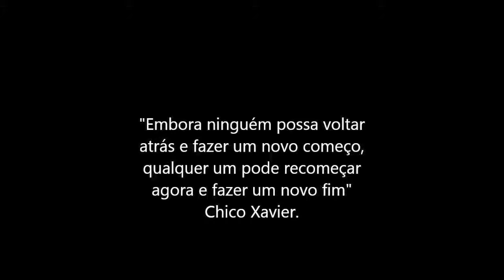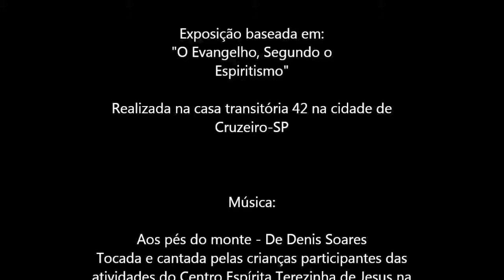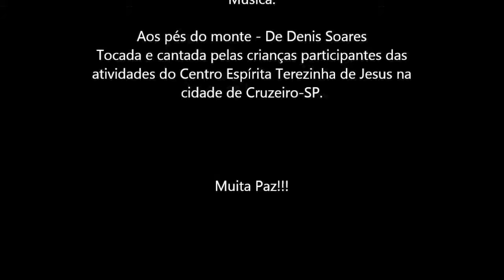Estudo - A Lei de Amor - Halan Crystian - OESE - Cap XI, Item 8 - 08/04/2018 - HD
Estudo sobre o evangelho. (O evangelho, segundo o espiritismo, de Allan Kardec).

"Consideram sua inteligência como se fosse a medida da inteligência universal e, julgando-se aptos a entender tudo, não creem na possibilidade daquilo que não entendem e, quando opinam sobre alguma coisa, consideram os seus julgamentos como definitivos e inapeláveis, ou seja, indiscutíveis."
OESE, 7:2.
"Não há maior autoridade legítima aos olhos de Deus do que aquela que se apóia no exemplo que dá do bem."
OESE, 10:13.

O Espiritismo é, ao mesmo tempo, uma ciência de observação e uma doutrina filosófica. (...) Podemos defini-lo assim: O Espiritismo é uma ciência que trata da natureza, origem e destino dos Espíritos, bem como de suas relações com o mundo corporal. (Allan Kardec, O que é o Espiritismo, Preâmbulo.)
 O Espiritismo é, sem dúvida, uma ciência de observação, mas é, talvez mais ainda, uma ciência de raciocínio, e o raciocínio é o único meio de fazê-lo progredir e triunfar de certas resistências. Este fato só é contestado porque não é compreendido. A explicação lhe tira todo o caráter maravilhoso, fazendo-o entrar nas leis gerais da Natureza. Eis por que vemos diariamente criaturas que nada viram e creem, apenas porque compreendem, enquanto outras viram e não creem, porque não compreendem. Fazendo entrar o Espiritismo na trilha do raciocínio, tornamo-lo aceitável para aqueles que querem conhecer o porquê e o como de todas as coisas, e o número deles é grande neste século, porque a crença cega já não está mais nos nossos costumes. Ora, se tivéssemos apenas indicado a rota, teríamos a consciência de haver contribuído para o progresso desta Ciência nova, objeto de nossos estudos constantes. (Allan Kardec, Revista Espírita, agosto de 1859, Mobiliário de Além-túmulo).

"- Mensageiros da luz?
- Sim, são prepostos das Inteligências angélicas que não perdem de vista as plagas infernais, porque, ainda que os gênios da sombra não o admitam, as forças do Céu velam pelo inferno que, a rigor, existe para controlar o trabalho regenerativo na Terra.
E, sorrindo:
- Assim como o doente exige remédio, reclamamos a purgação espiritual, a fim de que nos habilitemos para a vida nas esferas superiores. O inferno para a alma que o erigiu em si mesma é aquilo que a forja constitui para o metal: ali ele se apura e se modela convenientemente. . ."
Trecho do livro "Ação e Reação", de Chico Xavier e André Luiz.